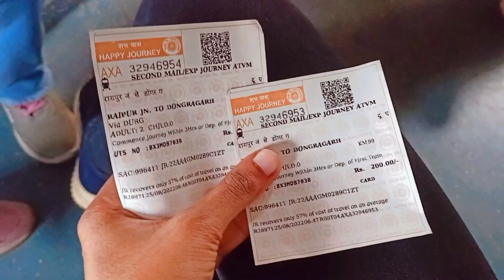dongargarh vlog |fun frnds fight 😂| must watch